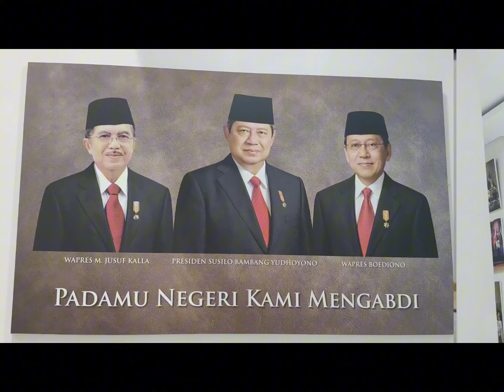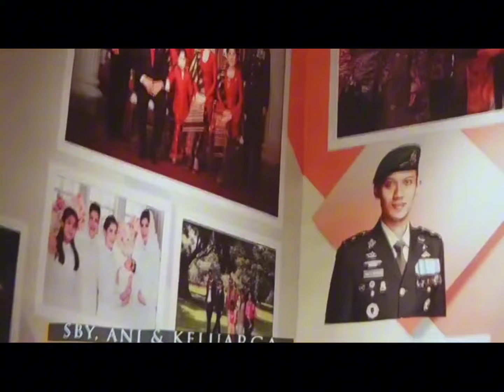PERJALANAN PANJANG SBY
EMPAT pilar peace, justice, liberty and prosperity yang dijelaskan Cony, inilah yang hendak disosialisasikan pada generasi muda. Pemandu museum & galeri SBY Ani menyebut perdamaian.  keadilan, kebebasan dan kemakmuran sebagai dasar kebijakan SBY selama memimpin Indonesia. Dari ruang kebijakan inilah, pengunjung museum diajak tidak sekadar mengagumi kemegahan. Namun ruang di belakang main hall inilah sejatinya  tempat pertama yang mengedukasi  pengunjung.
Di museum ini akan terpaparkan dengan jelas,  perjalanan panjang sby.  Dari ruang ke ruang, pengunjung akan disuguhi perjalanan hidup SBY mulai anak-anak hingga menjadi presiden dua kali. Mengambil makna edukasi dari museum menegaskan bila sosok kelahiran Pacitan 9 September 1949 beradai di posisi RI 1 bukan karena menantu Jenderal Sarwo Edi. SBY duakali dipilih rakyat menjadi Presiden RI lewat melalui  perjuangan setapak demi setapak dengan  karir militernya.
Museum ity tidak hanya memamerkan  koleksi benda-benda seni SBY dan Ani Yudhoyono.